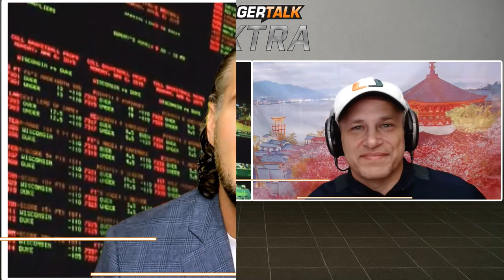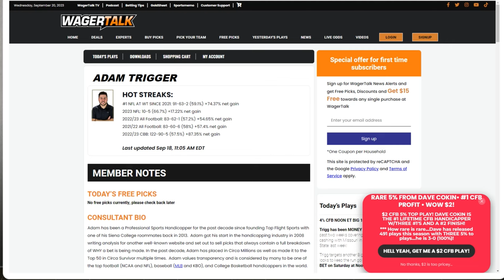KBO & NPB Picks, Predictions and Best Bets | Free KBO Plays | WagerTalk Extra September 20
On the September 20th edition of WagerTalk Extra, Dan Neubert hosts an Asian Baseball edition of the show as he welcomes Adam Trigger and Tokyo Brandon to the Extra panel today. With games going overnight, which ways should you look?

Looking for UFC, Boxing, PGA, NASCAR, F1, Horse Racing or Asian Baseball betting insights? We have you covered. Introducing the WagerTalk Extra, host Dan Neubert sits down with WagerTalk and SportsMemo's best handicappers to discuss all sports outside of the Major Four.

Introduction 00:00
KBO - NC Dinos vs Kiwoom Heroes 00:30
NPB - SoftBank Hawks vs Lotte Marines 04:50
KBO - Kia Tigers vs Hanwha Eagles 10:08
KBO - Lotte Giants vs KT Wiz 15:00